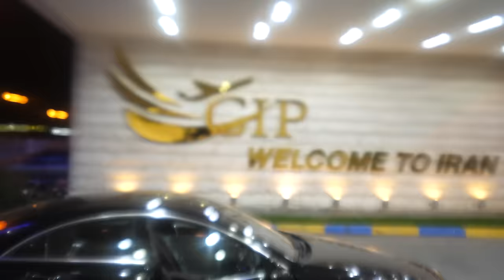Staying at a 5-Star Hotel in IRAN! Buffet Breakfast + Full Room Tour in Tehran, Iran!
Espinas Palace Hotel - During my trip to Tehran, Iran, we had the chance to stay at the amazing Espinas Palace Hotel, located on the outskirts of Tehran, overlooking the city. It’s a 5 Star hotel, and one of the best hotels in Tehran!

Directly from the airport, we drove straight to the hotel, where the hospitality already shined. Staff were incredibly helpful and things all went smoothly. The room was spectacular, with a view of the snowy mountains of Tehran, and a unique orange colored mirror glass wall leading to the bathroom.

Iranian Breakfast - But the real part of Espinas Palace Hotel that blew me away was the breakfast buffet, including both Iranian and Western food. The main thing I loved the most was the omelet - both the Iranian omelet and the Western omelet. Both were unique and both were cooked to perfection. Don’t miss the omelet when you’re staying here.

Thank you to Espinas Palace Hotel for hosting my family and I in Tehran, Iran 🙏. I didn’t pay for my stay, but I chose to make this video.